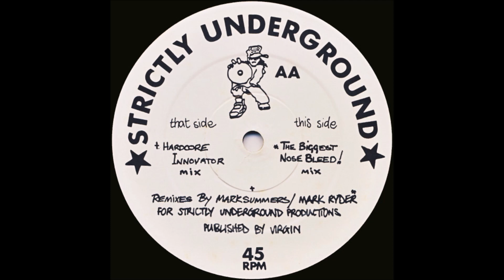Sonic Experience - Protien (The Biggest Nose Bleed! Mix) (1992)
Sonic Experience - Protien (Special Mixes)
Production:Mark Ryder, Mike James, Steve Johnson
Label:Strictly Underground Records
Catalog#:STUR 17X
Format:Vinyl, 12", 45 RPM
Country:UK
Released:1992
Genre:Electronic
Style:Breakbeat, Hardcore